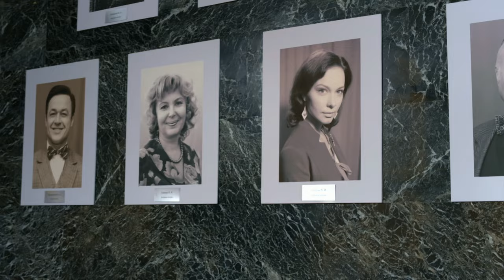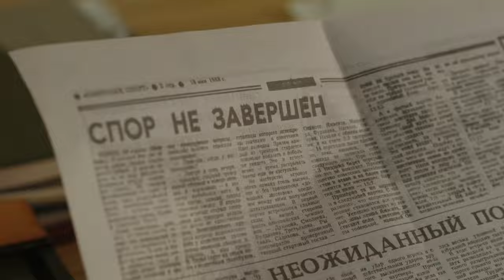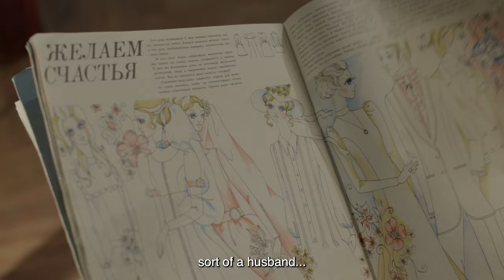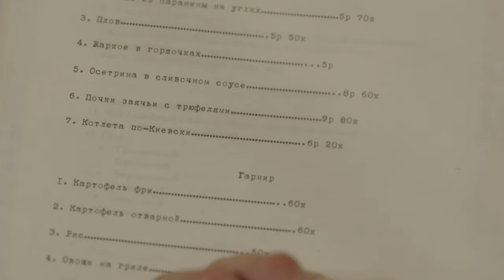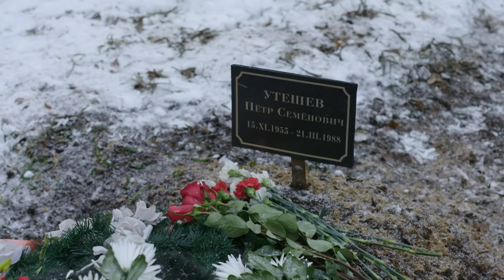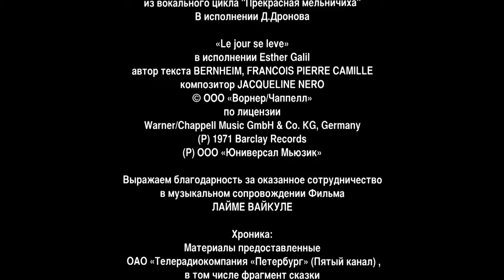LOVE BY ORDER. Episode 1. Russian Series. Melodrama. English Subtitles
LOVE BY ORDER. Melodrama

Director: Nikolay Borts
Writers: Igor Ageev, Anton Zinchenko
Cinematographer: Viktor Makarov (III)
Composer: Vyacheslav Odakhovsky
Artist: Ekaterina Lizogubova
Producers: Olga Maneeva (gen.), Marina Yakovleva (III), Elena Metlikina
Casting director: Svetlana Sukhomlina
Actors: Polina Syrkina, Alexander Mokhov, Artyom Bystrov, Sergei Barkovsky, Yulia Shifershtein, Valery Pankov, Yola Sanko, Marina Kudelinskaya, Vladimir Gusev (II), Evgenia Dmitrieva, Igor Vetrov (II), Danila Perov, Alexander Ermakov, Stass Klassen, Alexander Bobrov, Dmitry Gusev, Alexander Bazoev, Roman Indyk, Tatyana Vesyolkina, Andrey Dudnikov, Gennady Semyonov, Sergey Klimov
Production: Phoenix-Film
Premiere: August 13, 2018 (Channel One)
Episodes: 8
Genre: melodrama

Leningrad, 1988, “perestroika”, but the Soviet Union is still alive, and the KGB is in force... The young artist of the operetta theater Varvara Utesheva is quite successful, she sings the best parts, she is always sold out. At home there is a mother, a son and a loving husband... But fate is preparing an unexpected turn in her life. In front of Varya’s eyes, her husband is hit by a car and it soon becomes clear that he planned to escape to the West with his family and take away secret developments. Varya is summoned to the KGB... After this, problems grow like a snowball: she is fired from the theater, her mother falls ill... But everything changes, as if by magic, when Varya has a high-ranking admirer...